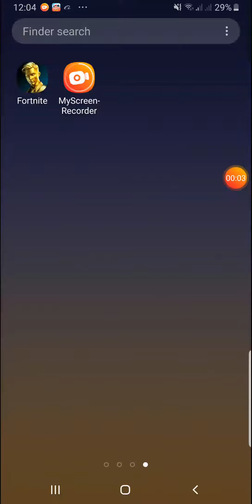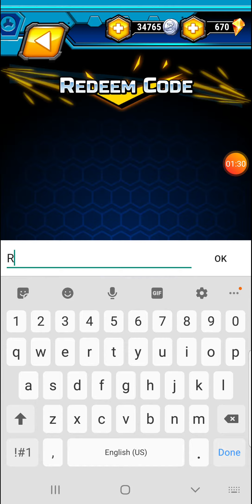April 24, 2020